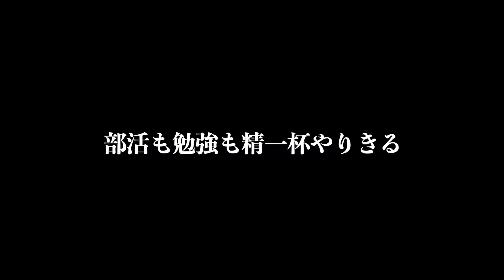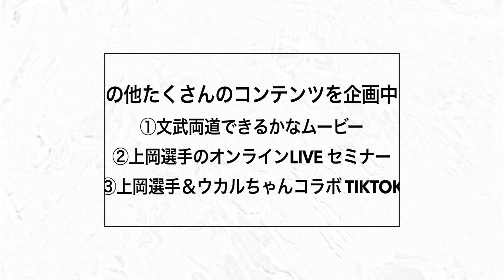ゴールフリー×上岡俊介 アスリートサポートコース開講！【ゴールフリー】【ソフトテニス】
■アスリートサポートコースについての詳細はこちら
【オンライントークイベントも開催！】

【プロソフトテニスプレーヤー「上岡俊介」official Youtubeチャンネルです】

▼講習会やイベントの依頼はこちらからお願いいたします。